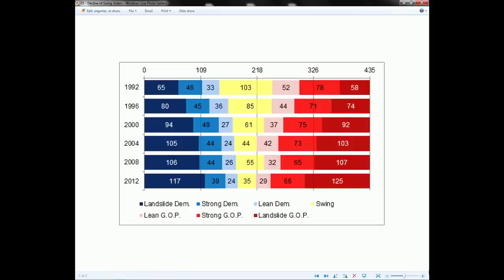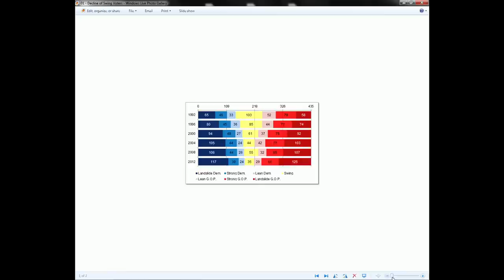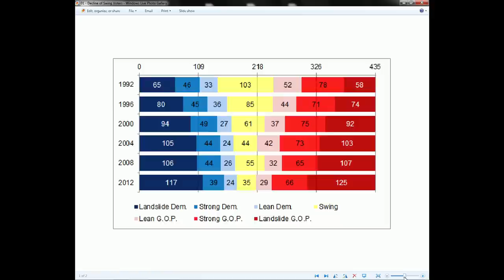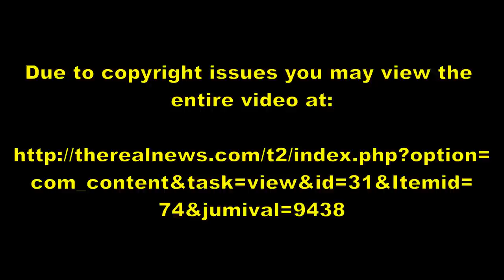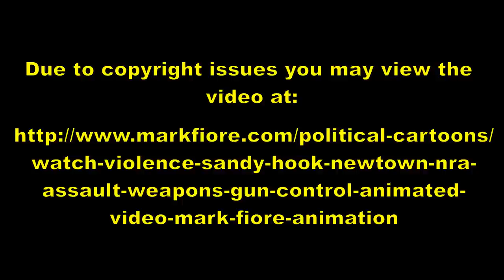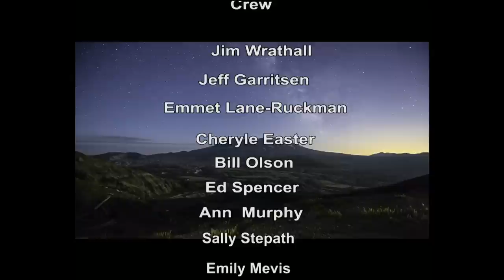TVSet 2013 01 06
TVSet Aiding and abetting the progressive community since 1991.  Today we discuss the fiscal cliff aka congressional imposition.  Secondly we discuss the why we continue to fight the good fight in light of seemingly impossible odds.  Roll ins from Bill Moyers interview with Chris Hedges.